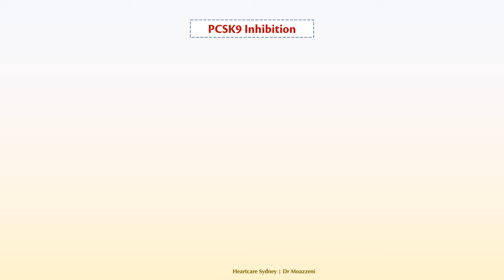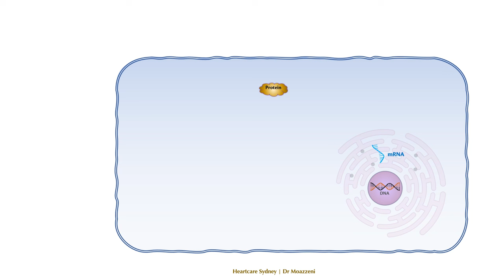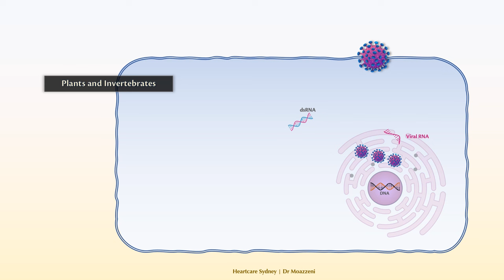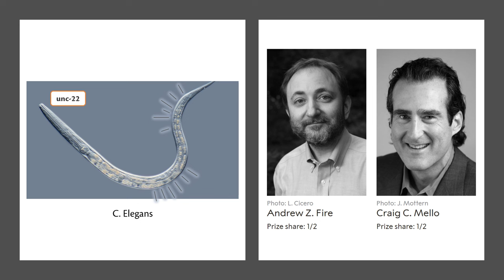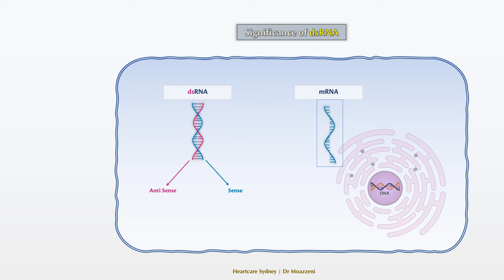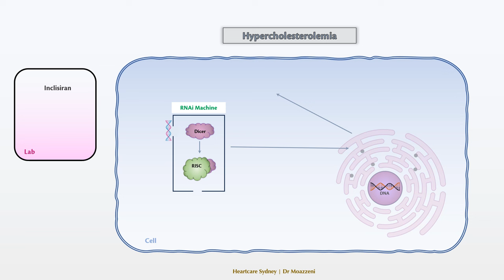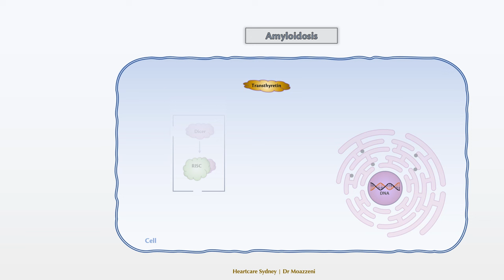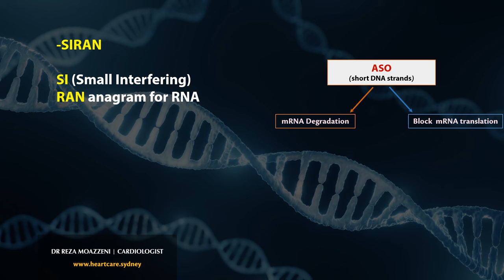Unlocking the Power of RNA Interference (RNAi): A New Era in Medical Treatment (Inclisiran)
Welcome to our presentation on the RNA Interference (RNAi) pathway – a cutting-edge innovative approach set to transform the landscape of medical therapy. In this video, we discuss RNAi, a groundbreaking mechanism that allows for the selective silencing of specific genes. Learn more about Inclisiran and other similar therapeutic drugs that utilize RNA interference (RNAi) to effectively treat diseases such as Hypercholesterolemia, Hypertension, Amyloidosis, and high Lipoprotein (a) levels, among others.

0:00 Introduction
01:56 PCSK9 Inhibitors
02:47 RNA Interference
05:57 RNA Interference pathway discovery
08:56 double-strand RNA (dsRNA)
11:06 Inclisiran (Hypercholesterolemia)
11:55 Zilebesiran (Hypertension)
12:56 Patisiran (Amyloidosis)
13:45 Olpasiran (Lp(a))
14:55 SIRAN